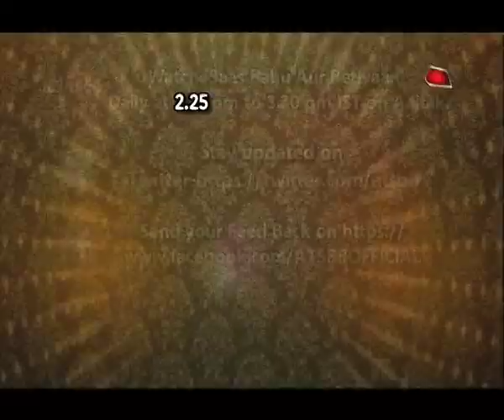Aditi Bhatia aka Ruhi Celebrates Ganesh Chaturthi With Mom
Checkout Aditi Bhatia does Ganesh Aarti with her mother in this video..